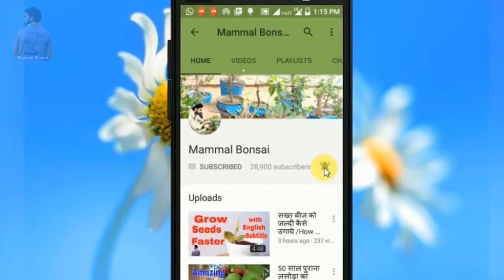How to Grow Grapevine From Cuttings /Easy Way to Grow Plant /Mammal Bonsai